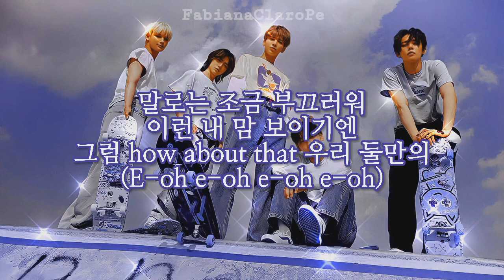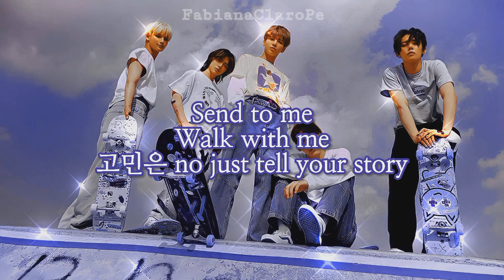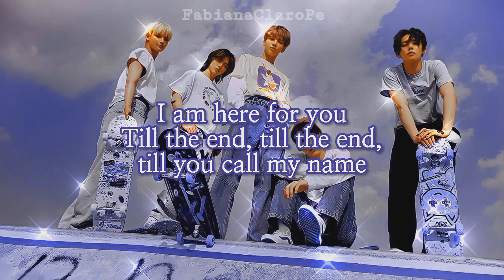TXT — MOA Diary (Dubaddu Wari Wari) 교환일기 (두밧두 와리 와리) [Hangul Lyrics | 가사]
NO COPYRIGHT INFRENGEMENT INTENTED

TOMORROW X TOGETHER | ‘교환일기 (두밧두 와리 와리)’